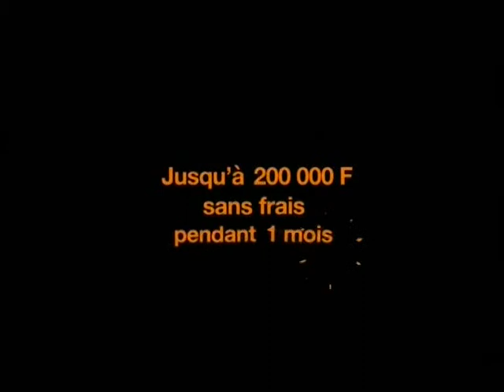02 MAI 2019 ORANGE OUVERTURE DE COMPTE ORANGE MONEY